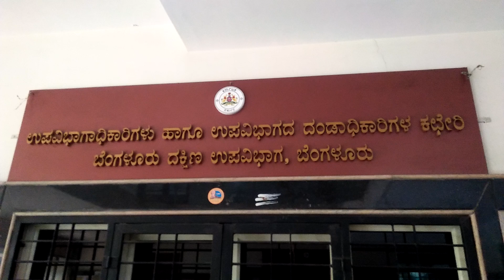Kandaya Bavana, Bangalore, West Ac office